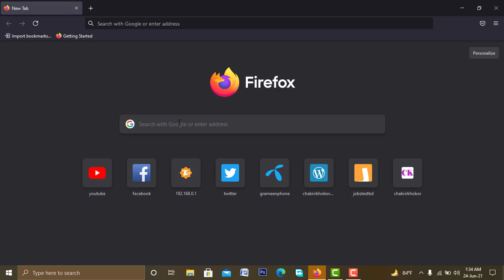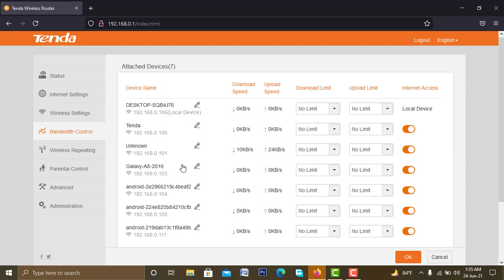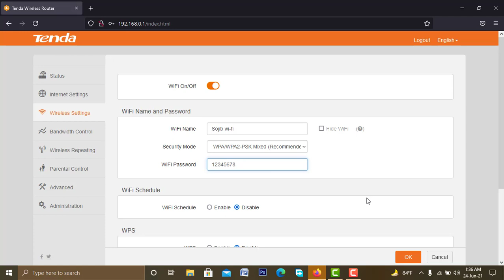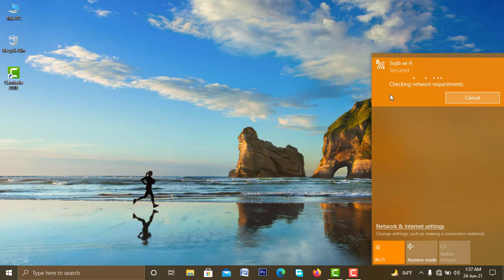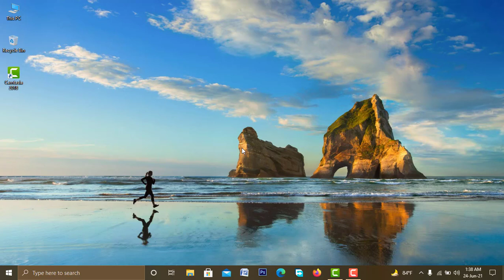How to Change WiFi Password in Tenda-Router।। Sojib Vlogs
change your WiFi password(Tenda-Router)।।
কিভাবে ওয়াইফাই পাসওয়ার্ড পরিবর্তন করবেন।। WiFi password change 2021

Watch -

Mp3link-